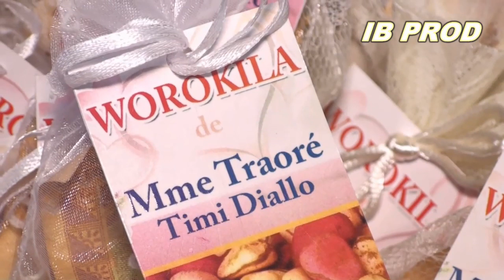Le woratlan de Miss DIALLO